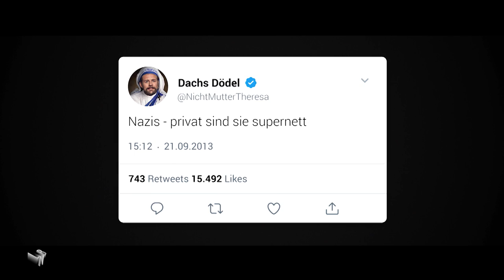Der ironischste Mann Deutschlands - Eine Dokumentation | Late Night Berlin | ProSieben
Er war eine medizinische Sensation. Mit seiner psychischen Störung hat er sein ganzes Umfeld und am Ende sich selbst in den Wahnsinn getrieben. Hier kommt die erschütternde Dokumentation über den ironischsten Menschen der Welt.